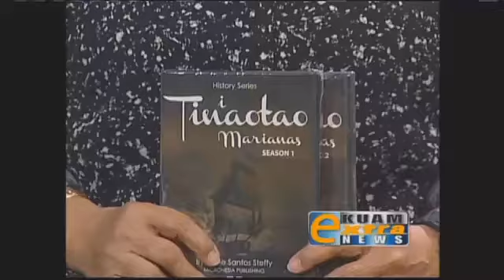Rlene Santos Steffy on her journey chronicling Guam's history